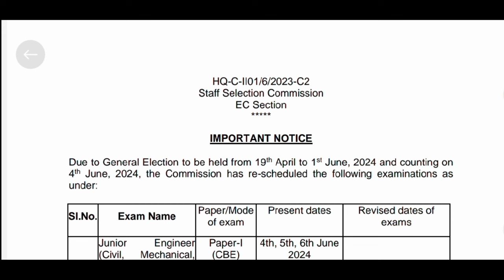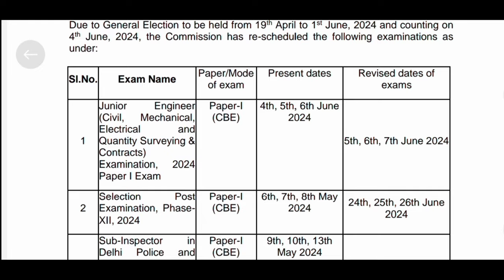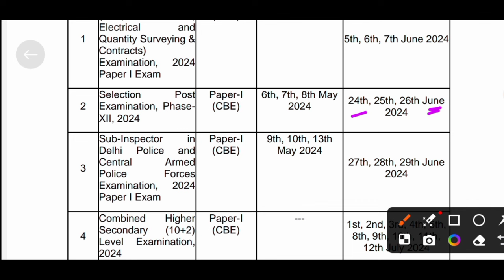ncc gci 2024 exam date | ncc gci vacancy 2024 | ssc phase 12 exam date 2024 |ssc phase 12 admit card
ssc phase 12 classes 2024
ssc phase 12 syllabus 2024
ssc phase 12 vacancy 2024
ssc phase 12 exam pattern
ncc girl cadet instructor
ncc girl cadet drill
ncc girl cadet instructor recruitment 2024
ncc girl cadet instructor recruitment 2022
ncc girl cadet commander
ncc girl cadet attitude
ncc girl cadet instructor salary
ncc girl cadet
ncc cadet girl status
ncc cadet girl dance

JAI HIND